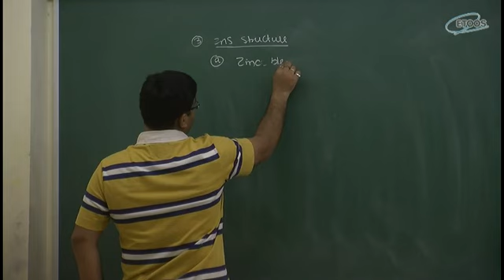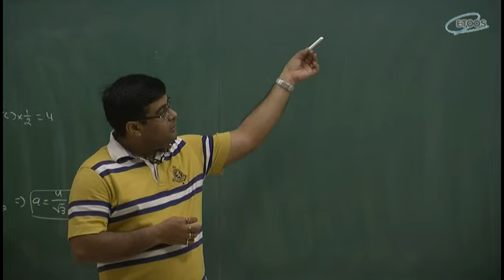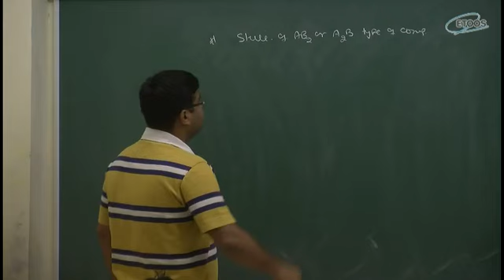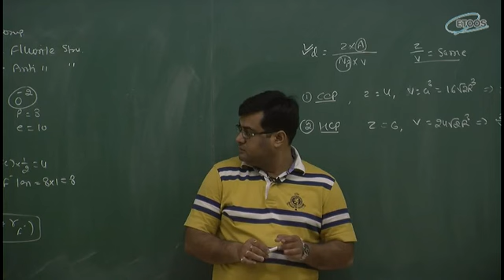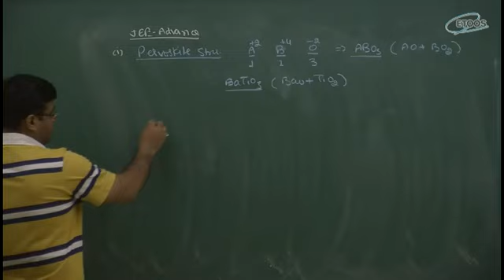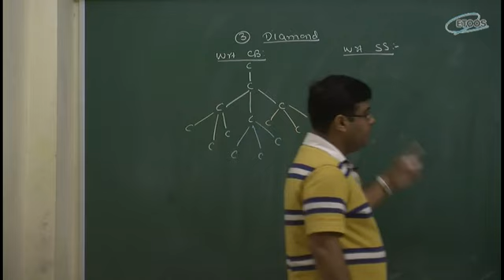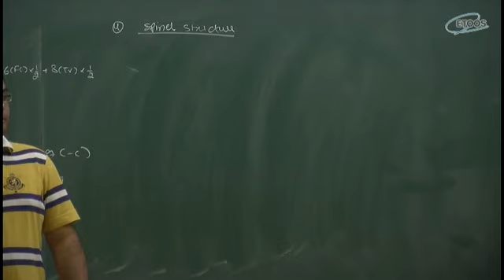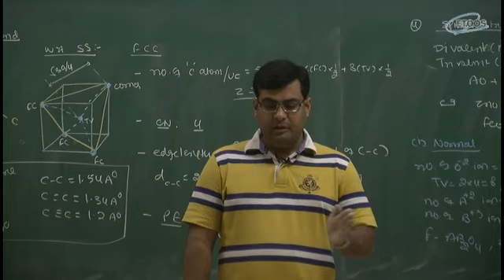IIT JEE Main + Advanced | Chemistry | Solid State | JH Sir from etoosindia.com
"Solid State Video Lecture of Chemistry for IIT-JEE Main and Advanced by JH Sir. JH Sir is known for his focused and simplified JEE teaching to bring to students an easy and analytical methodology towards IIT-JEE. Get more detail about the courses please